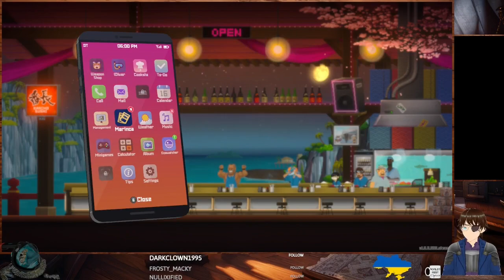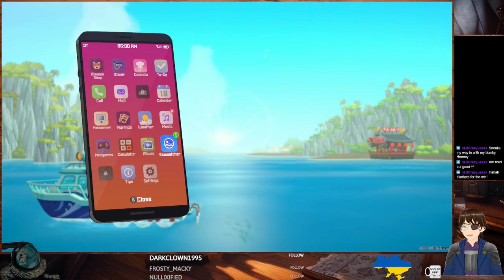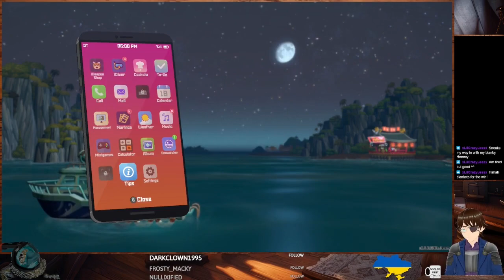Dave the Diver #7